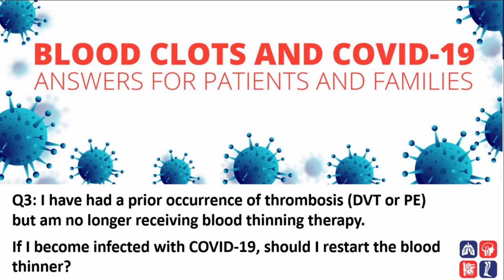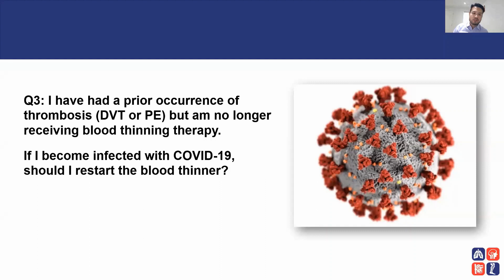Question 3 - What to do if I have had a previous blood clot and become infected with COVID-19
Thrombosis Canada experts answer common questions about thrombosis and COVID-19. Dr Eric Tseng answers the third in our series of questions and answers in this video: I have had a prior occurrence of thrombosis (DVT or PE) but am no longer receiving blood thinning therapy. If I become infected with COVID-19, should I restart the blood thinner?